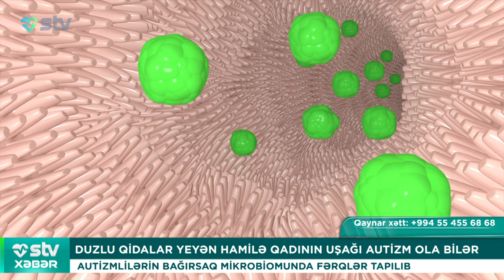DUZLU QİDALAR YEYƏN HAMİLƏ QADININ UŞAĞI AUTİZM OLA BİLƏR